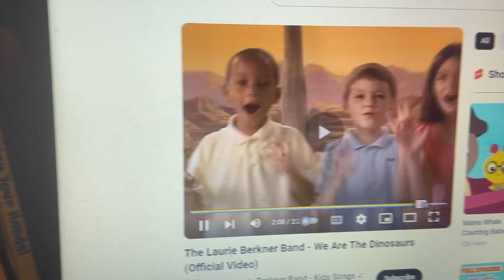Kids Are Yelling